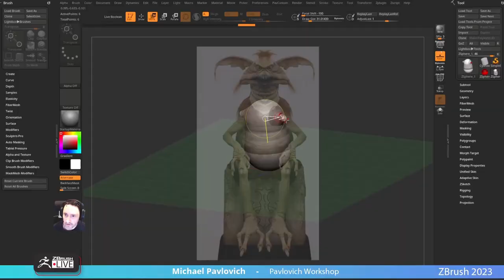Salacious Sizzle - Part 1 and 2 Livestreams for Star Wars B. Crumb! May the 4th be with you!